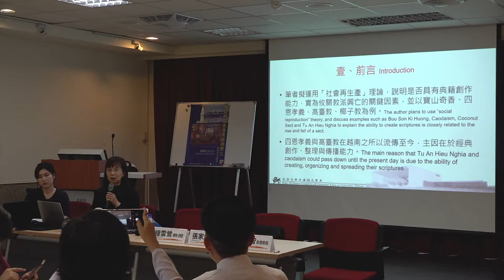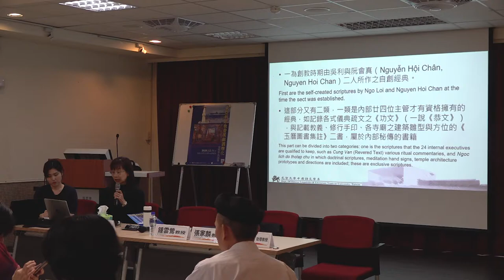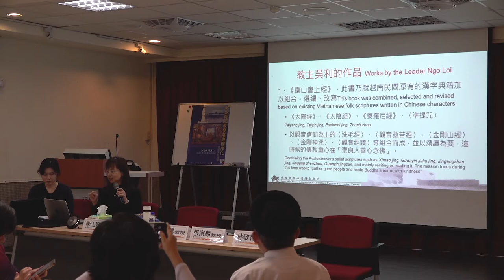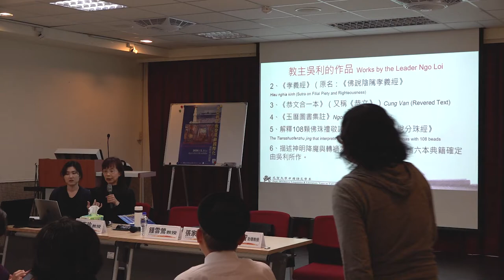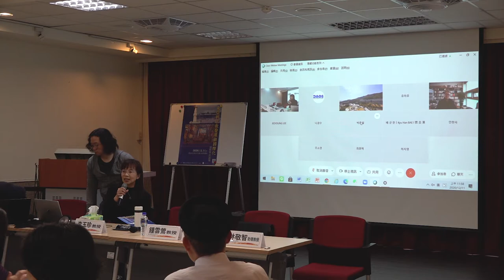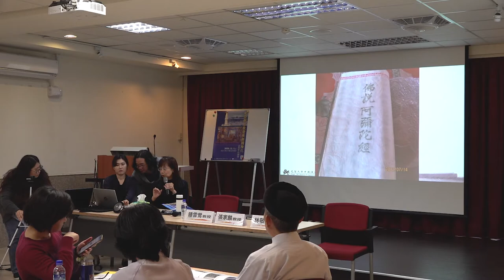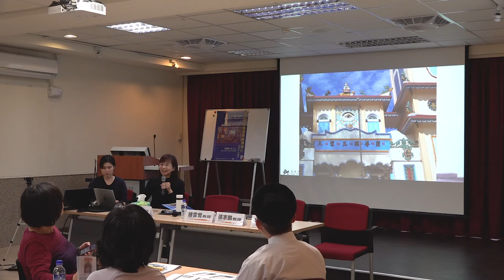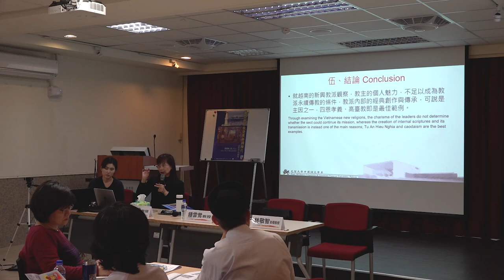鍾雲鶯：經典創造與教派興衰：以越南民間教派為例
【2020東亞新宗教發展與國際化─國際學術論壇 New Religions in East Asia: Development and Internationalization ─International Forum論文發表】
講題：經典創造與教派興衰：以越南民間教派為例
講者：鍾雲鶯（元智大學中國語文學系教授）
時間：2020年12月11日(五)
地點 ：政治大學百年樓106會議室

主辦單位｜
政治大學宗教研究所
政治大學華人宗教研究中心
協辦單位｜
大真大學
大巡思想學術院 대순종학과